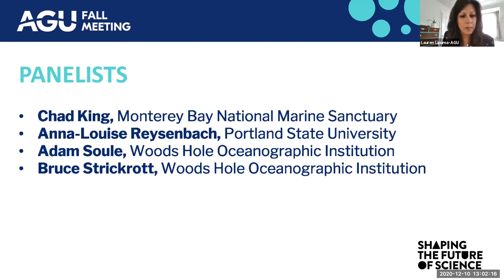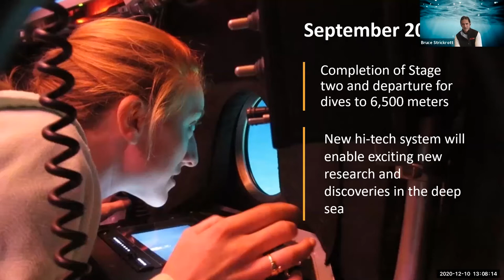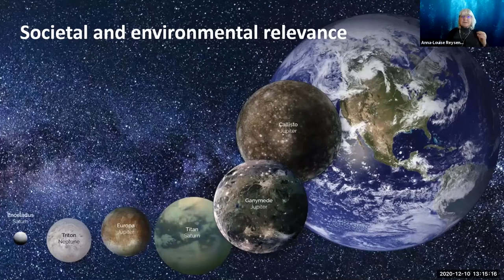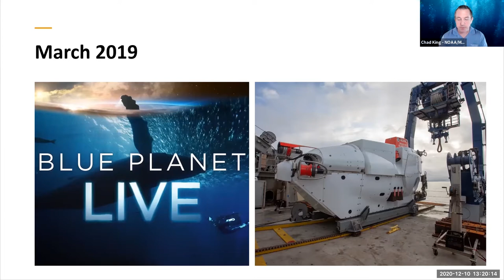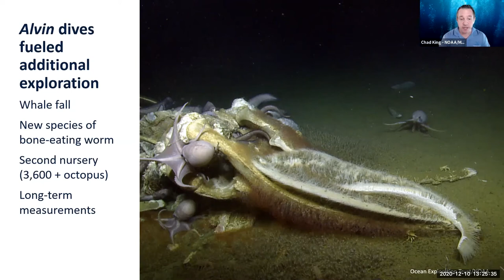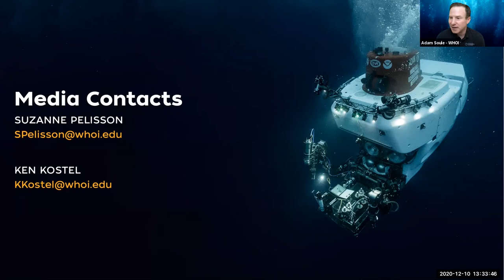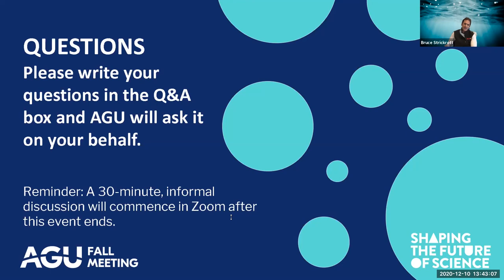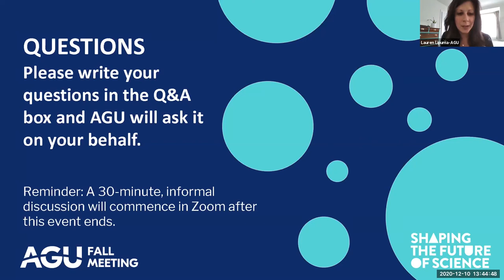Fall Meeting 2020 Press Briefing: Overhaul to take Human Occupied Vehicle Alvin to greater extremes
This spring the Alvin sub began the final phase of an overhaul that will allow it to dive to 6,500 meters. Previously rated to dive to 4,500 meters, the increased depth range will give scientists the ability to explore 98 percent of the ocean floor and study the abyssal region—one of the least-understood areas of the deep sea and home to high-temperature hydrothermal vents, submarine volcanoes, subduction trenches, mineral resources and more. In this roundtable, Alvin scientists will discuss the upgrades and what new science questions they hope to answer once Alvin is ready to dive.